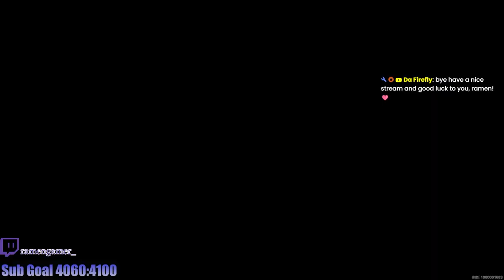I Risked F2P Status for Burnice | It was worth it